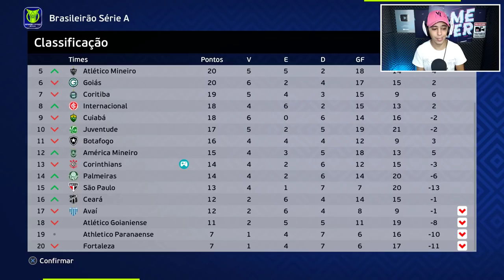ELE TOMOU UM SOCO NA CARA NA LIBERTADORES CONTRA RIVER PLATE ? PATCH EFOOTBALL 2022 MASTER LEAGUE #7